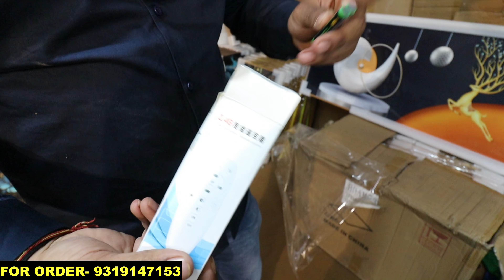Wholesale Price 5D Wall Art , Crystal Painting, Wallpaper, Metal Art, Wall clock | Prateek Kumar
Hello,
  I am Prateek Kumar in this video I go to a Home Decor, interior items &wallpaper warehouse. if you are interested to buy these amazing products so you can buy it at a cheap price and with good quality.

HOAM DECOR
Shop Address :- Khasra No. 1190, Rithala, Near Rithala Metro Station, Delhi - 110085
(Near TVS Service Centre)